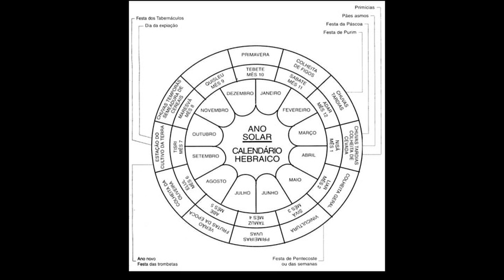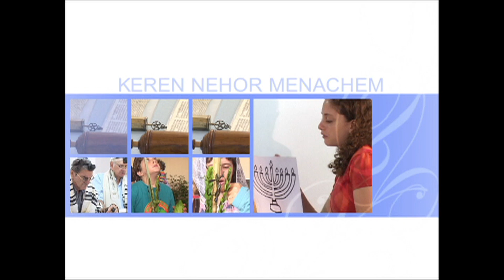Fontes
Ano Embolístico - Calendário Judaico